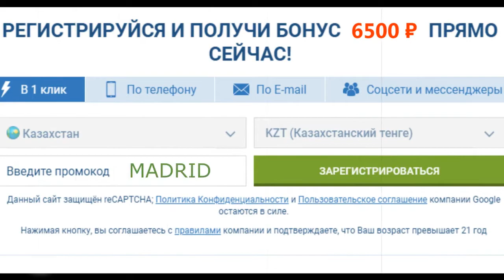Toilet paper challenge from football players